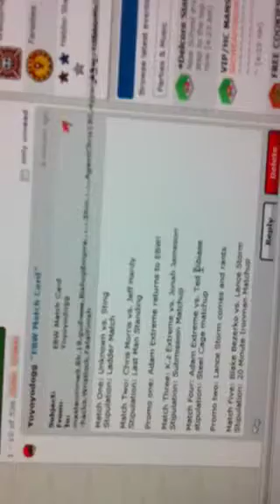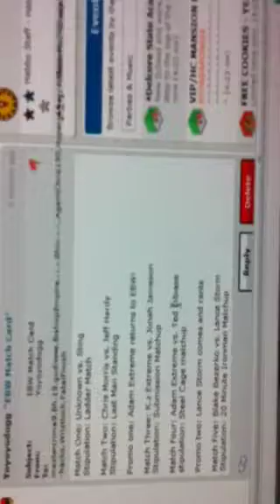EBW returns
Yaaaaaaa